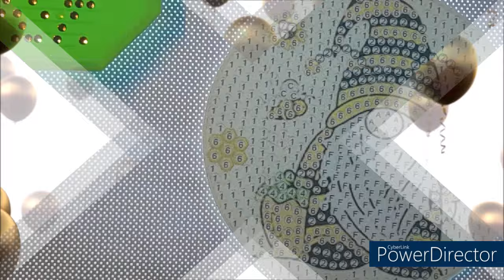DIY Diamond Painting Dessous de verre par Chouchou de la boutique COLORFULDIY